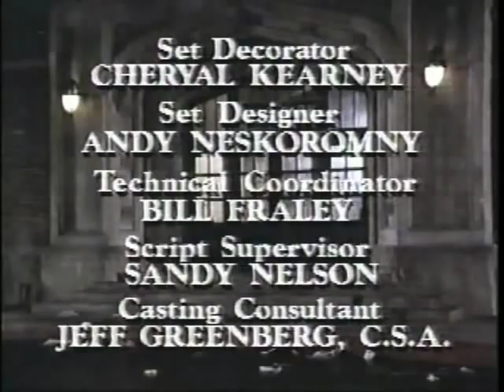Dear John (Dancing in the Dark) S1E8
John celebrates his first Christmas after the divorce.

12/15/88

Dear John is an American sitcom that aired on NBC from 1988 to 1992. The series was originally based on the British sitcom of the same name.

Dear John starred Judd Hirsch as easygoing Drake Prep high school teacher John Lacey who is dumped by his wife, Wendy, via a Dear John letter. Wendy ends up with everything in the divorce settlement, including custody of the couple's son, forcing John to move into an apartment in Ozone Park, Queens.

John soon joins the One-2-One Club, a self help group for divorced, widowed or lonely people. The group is led by Louise (Jane Carr), a sex-obsessed British woman. Other members of the group include Kate McCarron (Isabella Hofmann), a sweet divorcée; Kirk Morris (Jere Burns), a cocky ladies' man; Ralph Drang (Harry Groener), a shy and neurotic tollbooth collector; Bonnie Philbert (Billie Bird), a feisty senior citizen; and Tom, Mrs. Philbert's quiet boyfriend (Tom Willett).